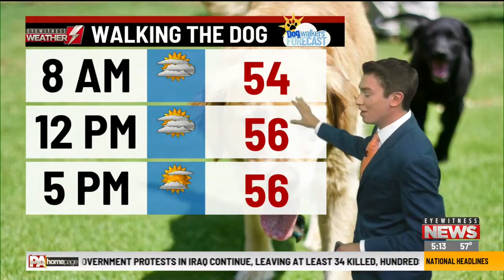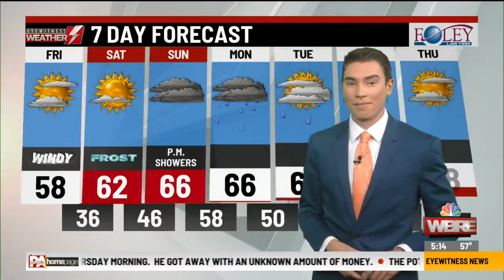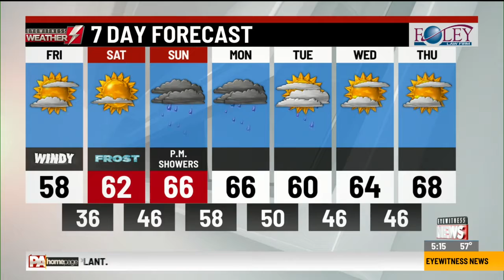Your Eyewitness Weather Forecast 10.4 (5AM)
Frost and Freeze criteria could be met for some of us tonight as lows drop to near freezing. But, does the cold weather stay? Meteorologist Logan Westrope has the forecast!